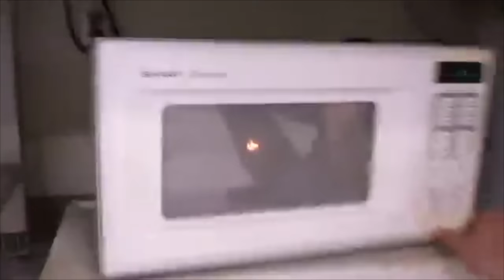SOBREMESA GELADA DIFERENTE E DELICIOSA - Fubá online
Veja essas Play lists:
Quem me enviar alguma coisa? 💌 🎁
Para: Fubá
Coronel Macedo-SP
NOME: Dieile D. M. Parente
AGENCIA: 3478
CONTA POUPANÇA: 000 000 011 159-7
OPERAÇAO: 013